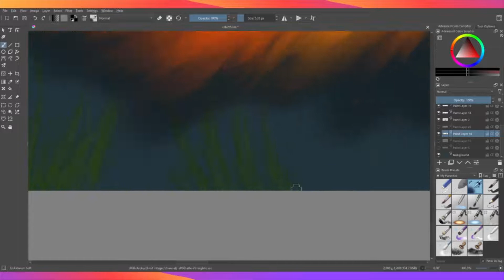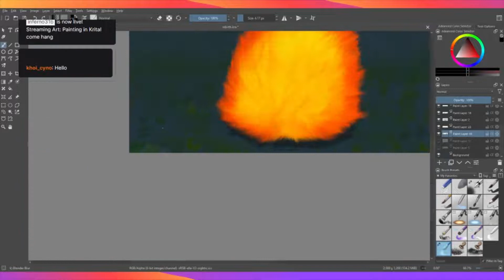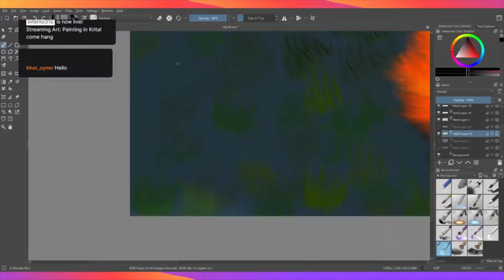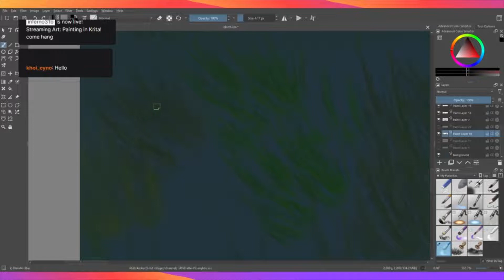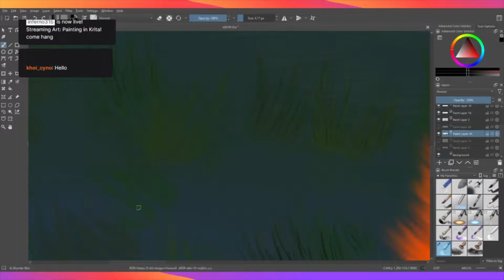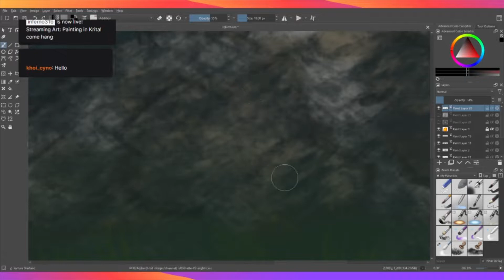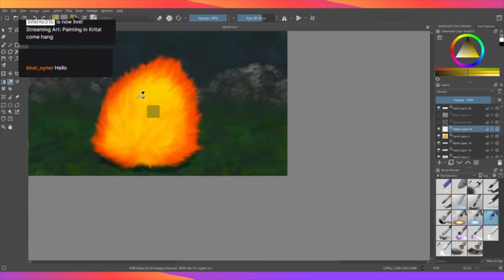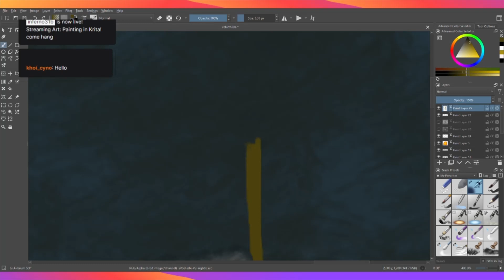Painting In Krita Episode #2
I want to start uploading my art process! I want to document the evolution of my art. This video focuses on the Grass in my painting.